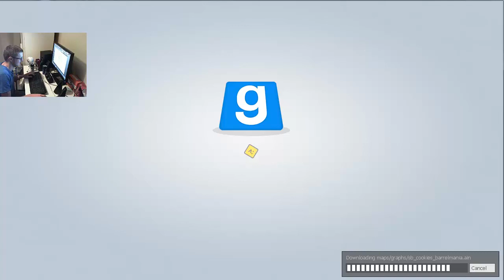Garry's Mod - Suicide Barrels #3 - BARRELS SWIM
Hey guys thought we would bring you this is this is so much FUN

Barrel,Garry's Mod (Video Game),Suicide (Cause Of Death),Horse,Left,Team,Horses,Jumping,Riding,Video Game (Industry),Equestrianism (Sport),Horses (Musical Album),Horse (Musical Artist),Pony,Dressage,Fortress,Life